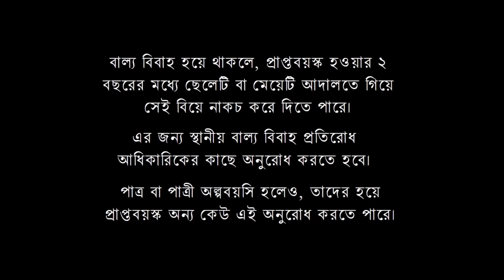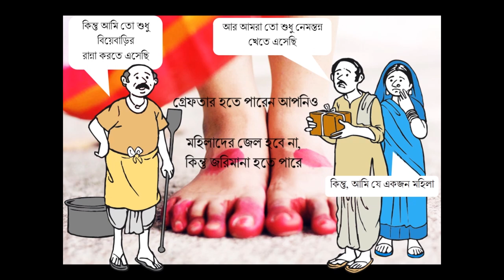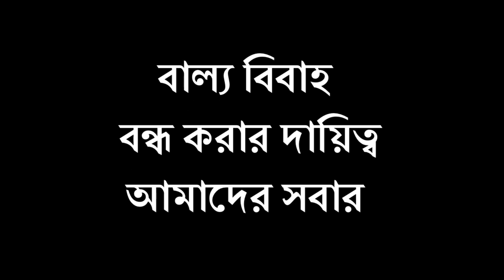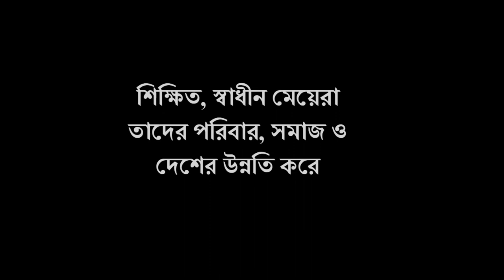POLBA DADPUR BLOCK PREVENTION OF CHILD MARRIAGES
POLBA DADPUR BLOCK PREVENTION OF CHILD MARRIAGE